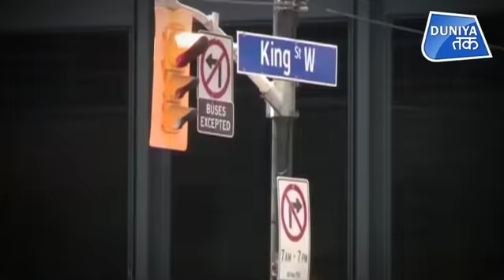CANADA में किसकी बनेगी सरकार ?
कनाडा के आम चुनाव में पंजाबियों ने फिर अपना परचम लहराते हुए 19 संसदीय सीटों पर जीत हासिल की है... कनाडा में महज 3.5 फीसदी जनसंख्या वाले पंजाबी मूल के लोगों ने ब्रैंप्टन में क्लीन स्वीप किया। सबसे अधिक लिबरल पार्टी के पंजाबी मूल के उम्मीदवारों ने जीत हासिल की है...